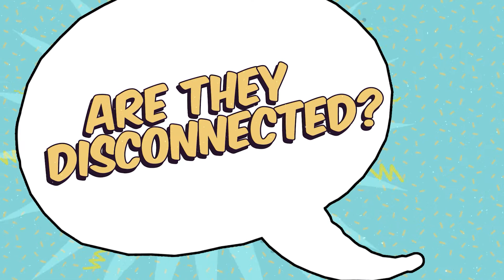Can You Watch This Whole Video Without Getting Distracted?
Are you finding that you and your colleagues are even more distracted than normal? Is distraction detracting from your productivity, causing friction among teammates, or contributing to everyone’s general anxiety? That’s the sense I’m getting.

While I’m empathetic, I also know that the torrent won’t stop anytime soon, and we can’t afford to let it zap our productivity, reduce the effectiveness of our collaborations, or cause friction in our relationships. So we have to do better.

It's time to get serious about managing distractions.

Please note: some forms of neuro-diversity can make it easier to be distracted or more difficult to make eye contact. Be aware of these issues and work on ways to accommodate your neuro-diverse colleagues.

My book on using productive conflict to get your team and organization back on track:

About me:
I've never climbed Mount Everest (and never will). So far, I've never been in space. I don't even have an Olympic gold medal (although I did win the Grade 9 Phys Ed award). But the prize for solving the most difficult team challenges is named after me (no, not really, but someday it probably will be).

For the past 25 years, I've researched and advised teams on how to achieve high performance. Known as the “teamwork doctor,” I've worked with teams from the frontlines to the boardroom, across a variety of industries, and around the globe from Boston to Bangkok. In working with hundreds of teams, including 26 Global Fortune 500 companies (and counting), I've developed a unique perspective on the challenges that teams face – and how to solve them.